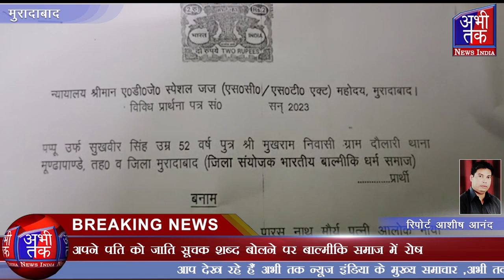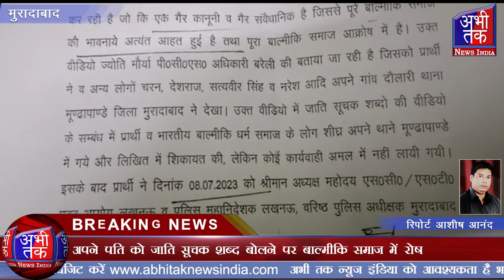एसडीएम ज्योति मौर्या के खिलाफ मुरादाबाद कोर्ट में दिया गया शिकायती पत्र| Abhi Tak News